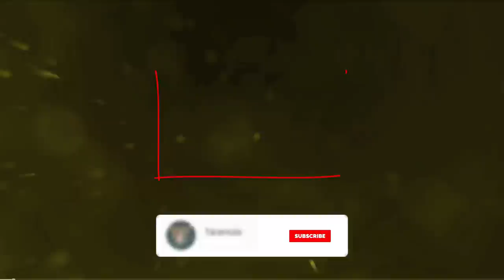SUPER HOT HAIRCUT FOR WOMEN OVER 40 - LOB CUT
Really hot haircut with side bangs for women over 40, tarantula haircut from anti age haircut collection